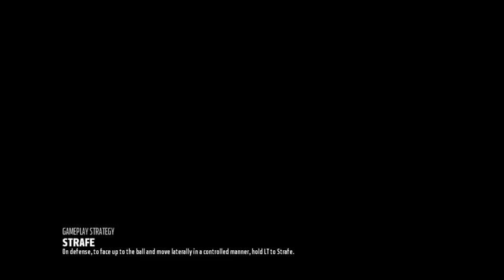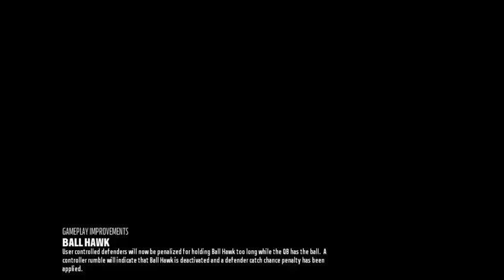Madden 18 Setup and Preseason Game Play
Just finished downloading Madden 18, testing out the preseason portion!